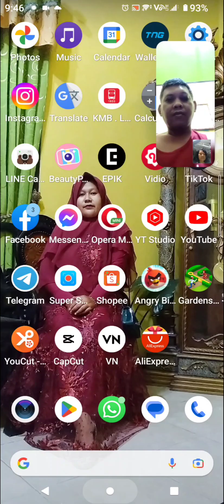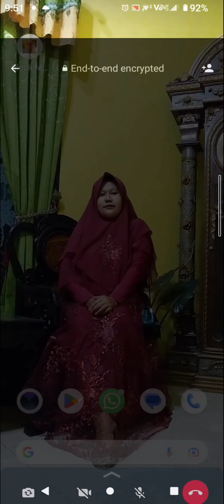KEMARIN ABIS JATUH DI WC, ALHAMDULILLAH DAK PAPA, HARI INI PAS 15 BULAN PASCA STROKE